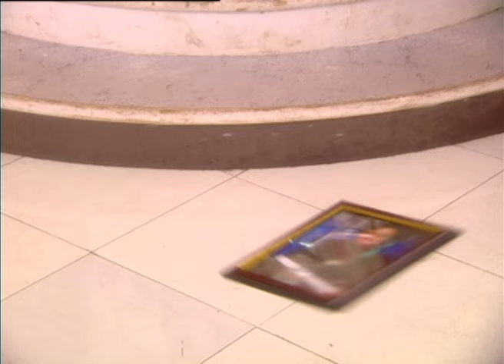Saat Phere | Ep 7 | Rajshree Thakur, Rachana Parulkar | ZeeTV APAC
Saat Phere is a Hindi drama television series starring Rajshree Thakur, Sharad Kelkar and Raqesh Vashisth. The story revolves around Saloni, a free-spirited girl, who fights against the stigmas forced upon her by society and struggles to.